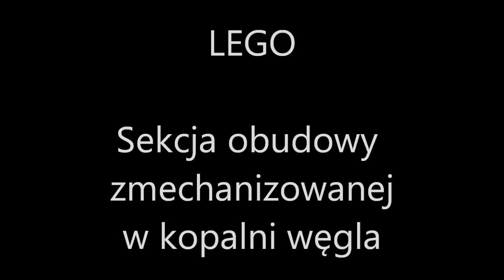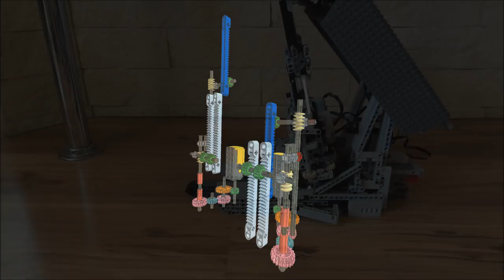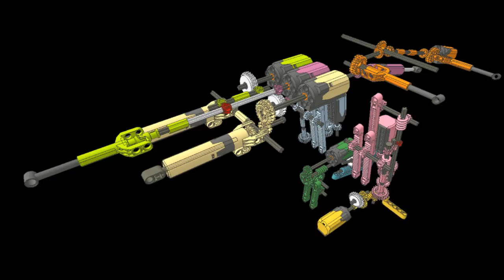LEGO sekcja obudowy zmechanizowanej w kopalni węgla, powered roof support in a coal mine